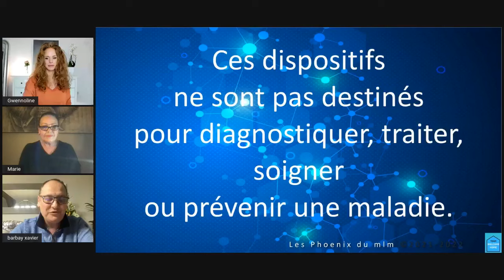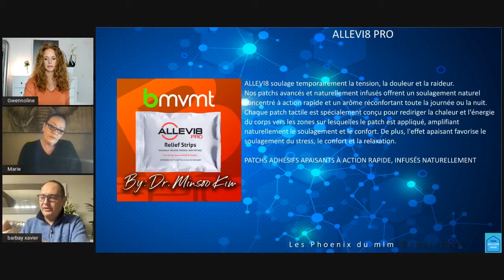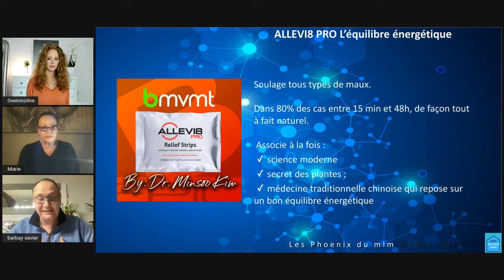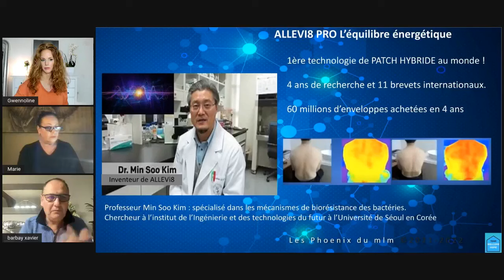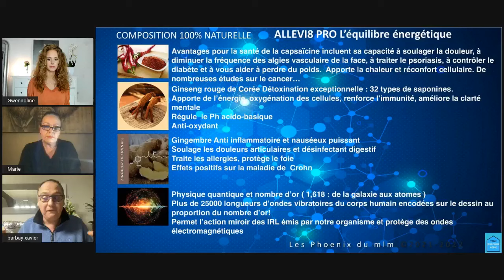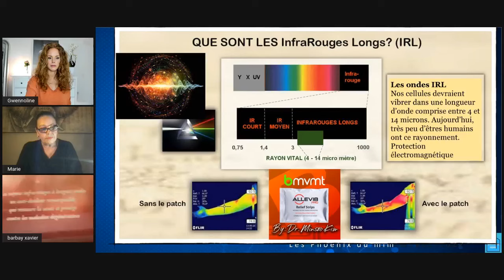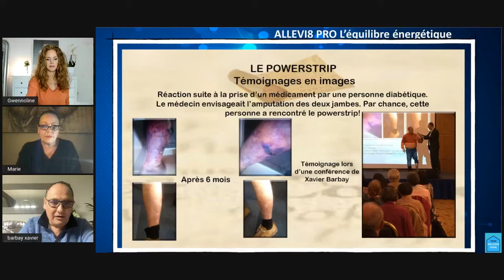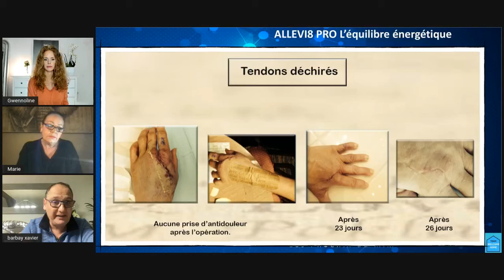RECENTRER les 7 CORPS ÉNERGETIQUES et APAISER les DOULEURS grâce aux patchs quantique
nom du parrain : Gwenn

💜 La cure minceur actuelle la plus simple et efficace: ( mise à jour )

1/Cétose Ultra-Rapide
2/ Gestion du poids
3/ Maigrir en dormant
4/ Détox et croissance des cheveux

-10% avec GWEN

-10% avec GWEN

-10% avec : GWEN

 offre 15% de remise avec le code : SERENITE24
Le code thérapeute va être demandé : GWEN

PLASMA MARIN / Argil / sève de bouleau
-7% avec GWEN

-10% avec gwen ( en minuscule)

-10% avec : GWEN

🌱 Canal telegram DÉTOX- MINCEUR de Gwennoline
     L'accès canal privé:

Chaleureusement,
Gwennoline ♥

Le nouveau patch quantique nouvelle génération formulé par le Dr. Minsoo Kim

Les PATCHS QUANTIQUE sont un mélange breveté d’énergie moderne et d’herbes anciennes.
Nous avons tous besoin d’énergie et chaque partie du corps a besoin d’énergie pour fonctionner correctement. Portés lors de votre cure, les PATCHS détoxiquent, nourrissent en profondeur et apportent de l’énergie aux parties du corps qui en ont besoin.L’énergie du corps circule à nouveau et le potentiel d’énergie vital est optimal à tout niveau : Physique, Mental, Energétique.11 Brevets à travers le monde – 5 ans de recherche – le patch révolutionnaire

Les PATCHS sont recommandé pour calmez votre corps et votre esprit .

Ce patch 100% naturel et innovant, aide à favoriser la relaxation, libère des tensions, des douleurs ou du stress. Ce patch  a un effet apaisant et il soulage toutes sortes de maux et de tensions.
Avec seulement 3 composants naturels ! Sans produit de synthèse, sans produit chimique sans produit d’origine animale.

🌱 Les Amis, j’ai crée un wathsapp DÉTOX- MINCEUR pour que chacune d’entre vous puisse avoir un accès direct à moi gratuitement.
Envoyez moi un message sur le canal wathsapp : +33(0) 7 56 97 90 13

Chaleureusement,
Gwennoline

Prendre les meilleures décisions futures, ces émissions sont faites pour vous !